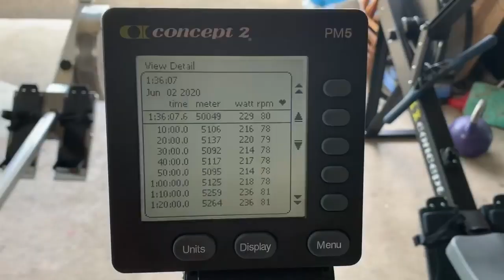Training while on Nights in NHS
Snippett of insight into what training while working nights as a junior Doctor is like.
Thanks to Belfast Boat Club for their continued support and for re-opening safely during these times.